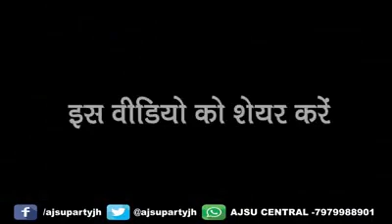"मुखिया जनता से रोज मिल सकता है, उनके हाथ में ताकत दो ताकि वह न्याय कर सके" - सुदेश महतो